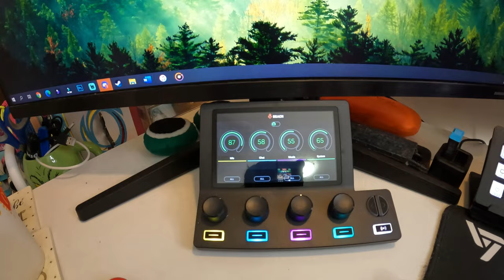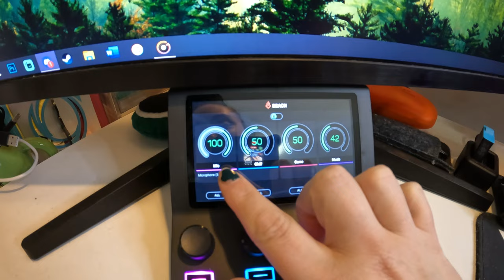setting up my beacn audio mixer & petting puppies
One of the things I was MOST excited for showed up in the mail! And then I went to my aunt's and hung out with her pups!

Equipment:
Camera: Canon EOS M50
Mic: Rode Wireless Go
Tripod: Manfrotto MTPIXI-B PIXI Mini Tripod
Editing Software: Filmora